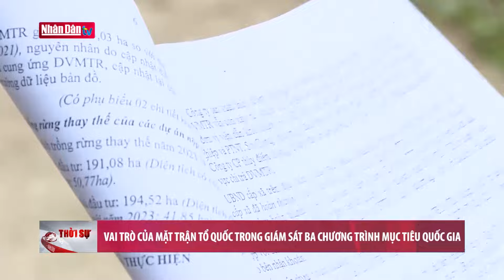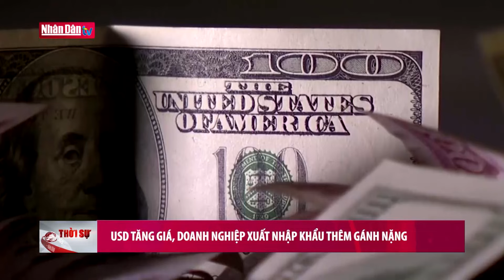Tin tức Thời sự mới nhất hôm nay | Bản tin trưa 22-3-2024